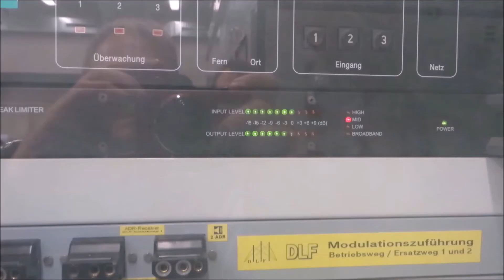Abellio Lint auf Schulungsfahrt in Dessau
Derzeit finden Schulungsfahrten von Abellio statt, da Abellio ab Dezember 2018 das Dieselnetz in Sachsen Anhalt bekommt. Bis zum 2.7.18 fährt jeweils ein Triebwagen von Mo-Fr von Aschersleben nach Dessau und wieder zurück. Gegen 14 Uhr soll er laut Plan in Dessau sein und gegen 15.40 Uhr soll er zurück nach Aschersleben fahren. Ab 9.7. finden die Schulungsfahrten ab Sangerhausen statt und führen über Bernburg nach Dessau. Die neuen Lint`s sollen die 642 von DB Regio ablösen. Die Aufnahme stammt vom 12.6.18 um ca. 13.15 Uhr.